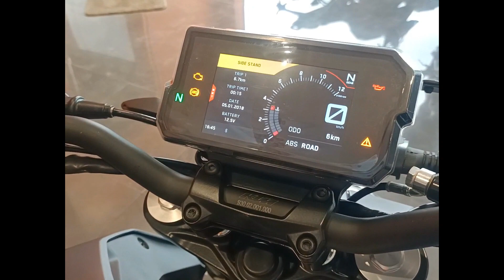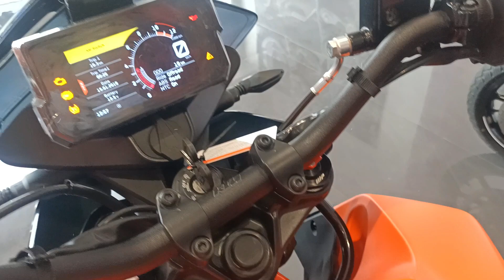Epic 2023 KTM 390 Duke and Adventure 390 X : A Cinematic Comparison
In this adrenaline-pumping cinematic comparison, we take you on an exhilarating journey through the world of two cutting-edge KTM motorcycles: the 2023 KTM 390 Duke and Adventure 390 X. 🌍

🔍 Which model is the ultimate thrill-seeker's dream? 🏆In this video, we take a cinematic look at the 2023 KTM 390 Duke and Adventure 390 X. We compare and contrast the two bikes in terms of their performance, features, and design. We also take them for a spin on some twisty roads and off-road trails.

If you're looking for a high-performance, versatile motorcycle that can handle both on-road and off-road riding, then the KTM 390 Duke or Adventure 390 X is a great option. In this video, we'll help you decide which one is right for you.🌄

⚙️ KTM 390 Duke: Embrace the city streets with its agile and powerful performance. Unleash the Duke's street-savvy attitude and take on any asphalt challenge. 🏙️

⛰️ KTM Adventure 390 X: Gear up for adventure with the Adventure 390 X, designed to conquer all terrains. Discover the off-road capabilities and long-distance touring prowess of this trailblazing machine. 🌲

🚀 Experience the true essence of motorcycling with the 2023 KTM 390 Duke and Adventure 390 X. Get ready for a ride like no other! 🚀